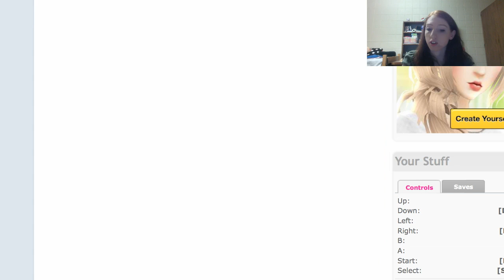Hamtaro ham-ham unite! GAME BOY COLOR ep3